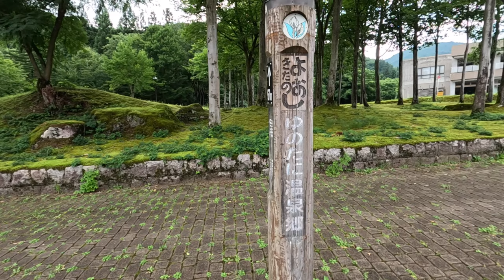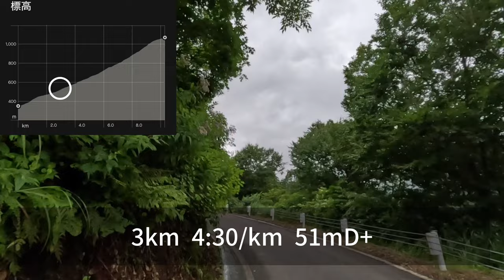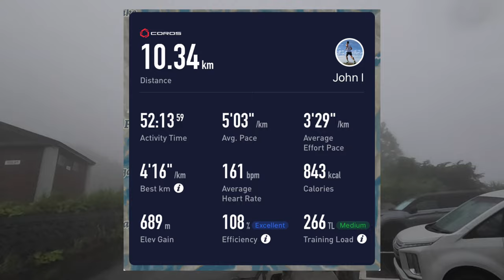【峠走】荒天の枝折峠とケモノ 富士登山競走に向けた練習